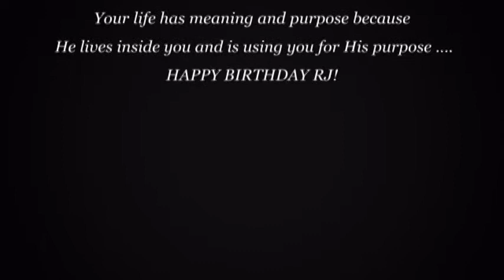HAPPY BIRTHDAY RJ! (Music By Michael Buble - Everything)